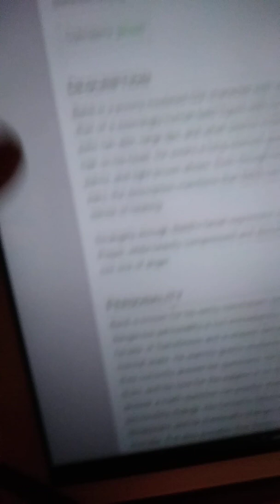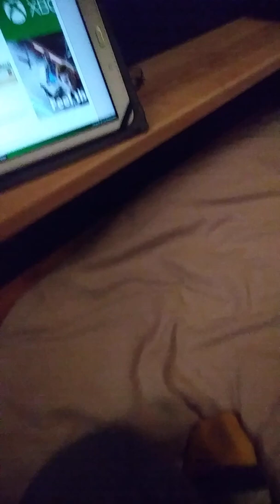A Concerning Review About The Baldis Basics Plushy.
Yes I do know, I can be cringe, but in my own and controlled Irish accent manner. Is my accent fine? Probably. Anyways, have a awesome day and you will probably forget this video and BALDI after!